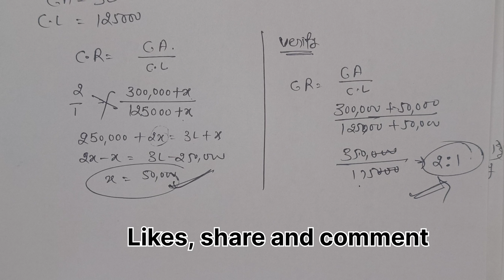Liquidity Ratio | Current ratio | Quick Ratio | Accounting Ratio class 12th CBSE DK GOEL cbse #2024